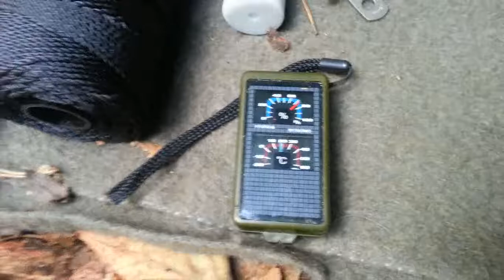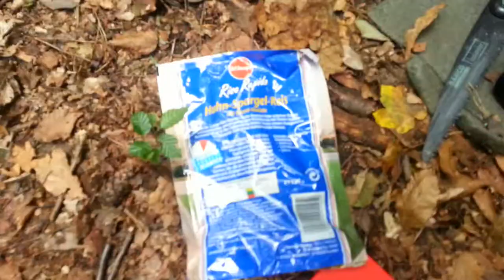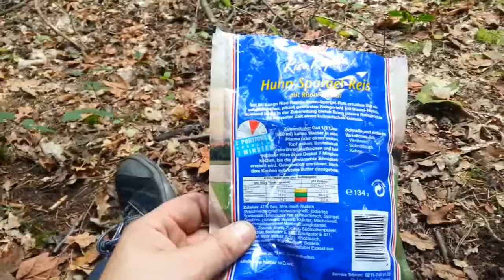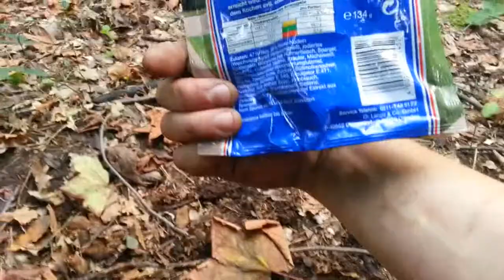bushcraft meal in the woods // new tarp setup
just another bushcraft meal in the woods.